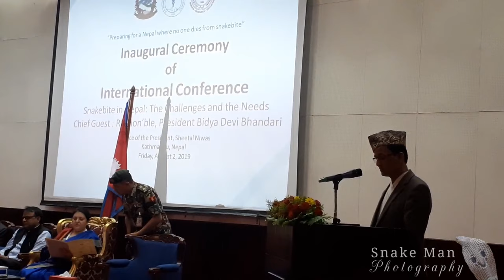नेपालमा सर्पदङ्श को अवस्था || Prof. Dr. Sanjib Kumar Sharma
Dr. Sanjib Kumar Sharma, Professor and Head of Internal Medicine, B P Koirala Institute of Health Sciences Dharan, Nepal
Member, WHO Snakebite Envenoming Working Group,
Board of Directors, Global Snakebite Initiative, Chief Researcher, Snakebite Research Centre BPKIHS, Dharan.

CONFERENCE CONVENER
“The state of snakebite in Nepal”

Sanjib Kumar Sharma (MBBS, MD, DM, FISN, FESC, FACC) is Professor and head of internal medicine at BP Koirala Institute of Health Sciences Dharan, Nepal.  Prof. Sharma received his MD (Medicine) degree from Dibrugarh, India. He went to Mario Negri Institute of Pharmacological research, Bergamo, Italy for Fellow of International Society of Nephrology (Italy); Fellow ISPD (Dialysis) (London, UK); Fellow JSN (Mie University, Japan) and DM (Cardiology) from Kathmandu University, Nepal. He has been widely recognized for his medical work and research in snakebite, cardiovascular disease and Kidney disease. His areas of interest and research are snakebite and its prevention; the prevention of kidney and heart disease through community involvement; and the management of chronic disease in resource poor setting. Dr. Sharma is has been invited speaker at a number of national and international congresses. He has published more than 120 papers in national and international journals and written book chapters in related areas; he has also written informative booklets on Snakebite, diabetes, kidney disease and high blood pressure for public awareness.

Sharma is involved in several local and international research projects, collaborations and partnerships including international registries, epidemiological studies, diagnostic studies, health system research and clinical trials e.g. ‘0by25’AKI initiative, INVICTUS studies, KHDC-Nepal program, SnakebYte study, national survey on CKD etc. He also plays active role in various national and international technical and scientific bodies. He is also commissioner of Nepal NCDI and poverty commission. He serves as a member of WHO Snakebite envenoming working group, SRC Committee of ISN, International Advisory Committee of AFCKDI, Board of directors of Global Snakebite Initiative, among others